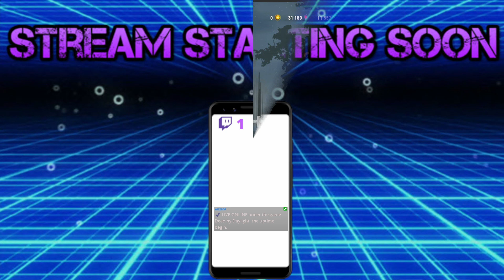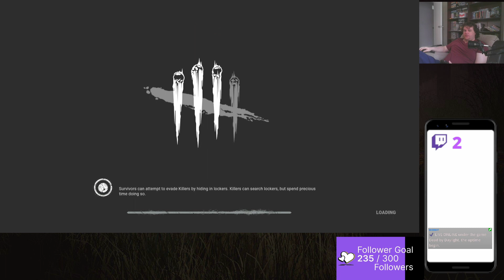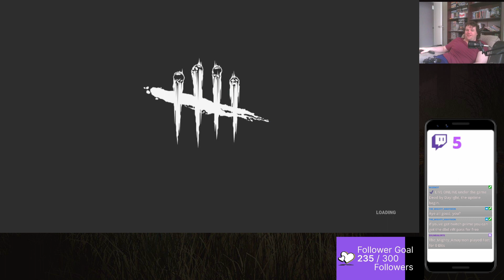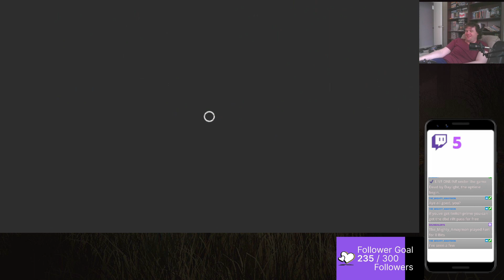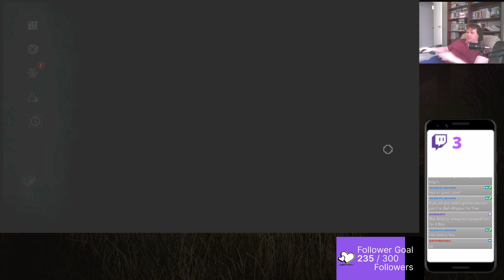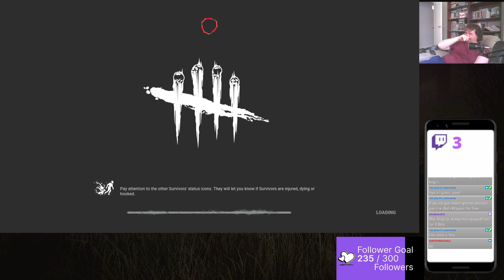stealth around michael - 21/5/2023